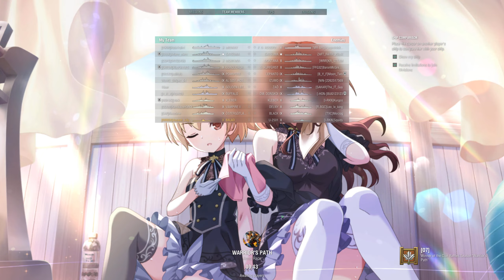World of Warships: 1 Round of T10 USS Balao (SS vs SS, What a Fair Dual)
1 round of Random Battle